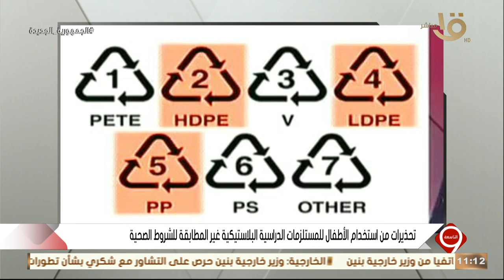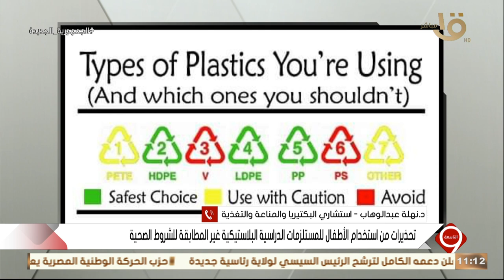د. نهلة عبد الوهاب.. توضح محاذير استخدام الأطفال للمستلزمات البلاستيكية غير المطابقة للشروط الصحية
التاسعة | د. نهلة عبد الوهاب.. توضح محاذير استخدام الأطفال للمستلزمات البلاستيكية غير المطابقة للشروط الصحية